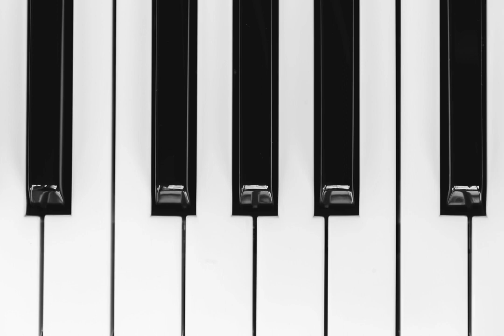monsieur petrucciani (in memoriam) - Image by Matthew Henry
composed, arranged & produced by Stefan Kaletsch